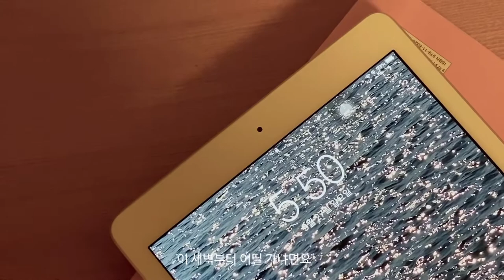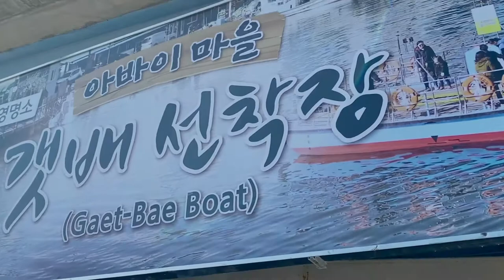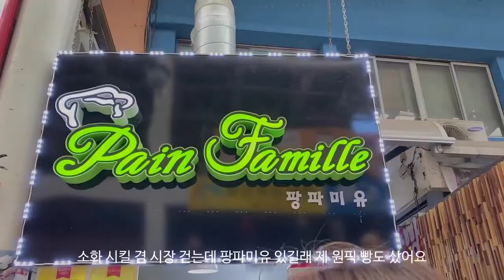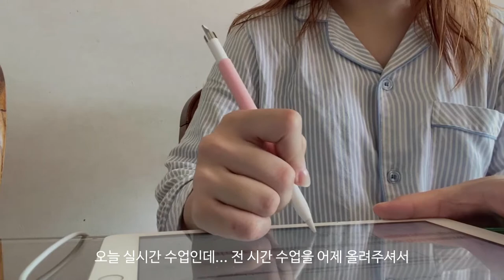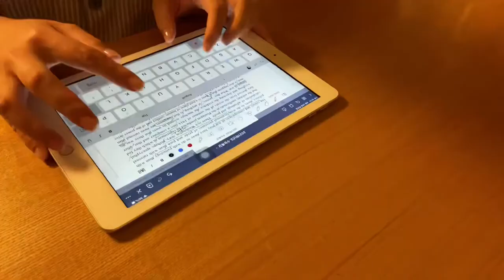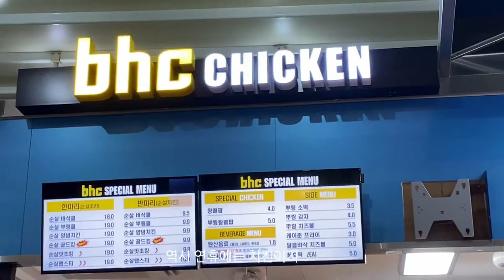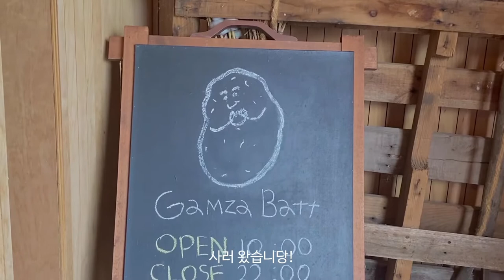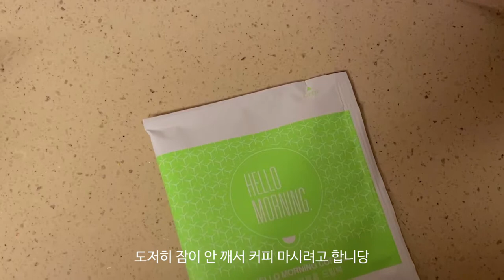(Eng) 대학생 브이로그 | 나의 추석 연휴 | 설악산, 양양, 춘천 여행 | 육쪽마늘빵, 감자빵 | 만보걷기 | 첫 드립백 | Vlog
안녕하세요, 이일입니다!
다들 추석 연휴 잘 보내셨나요? 저는 너무 잘 보냈습니당 !
물론 과제 내 주신 교수님 덕에 지금 부랴부랴 하고 있지만🤦‍♀️

이번 영상은 어쩌다보니 강원도 여행이네요(˘⌣˘*)
이제 연휴는 끝났고 시험기간이 다가오고 있습니당!
이번 영상도 재밌게 시청해주시고 다음 영상에서 만나요 💛

좋아요, 댓글, 그리고 구독은 항상 감사합니다〰️
그럼 안녕 !

🏔Stay healthy

🎞 Filmed by 21